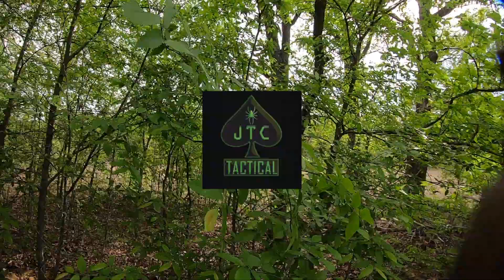Ghillie Sniper takes CONTROL of the battlefield!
Tasked with holding off TDC combatants near COMMAND POINT BRAVO, I take down an entire squad of enemies with my TAC-41 and move toward the objective in hopes of capturing it in favor of the NUSG...

  @AmpedAirsoft    Save 10% with code Solotron10
  @MCKydex     Save 10% with code Solotron
My gear: